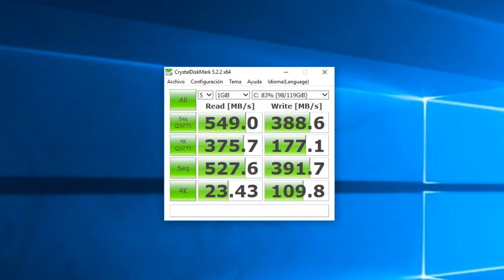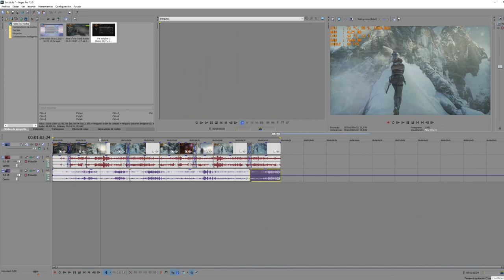review: El PC GAMING EXCLUSIVO que me envió MSI | i7 7700 , 16GB DDR4 & GTX 1070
Link RAM RGB GSKILL

EN QUÉ MINUTO EMPIEZA CADA JUEGO:

The Witcher 3: 3:30
Crysis 3: 6:30
Overwatch: 9:30
Rise Of The Tomb Raider: 12:30

MIS PERIFÉRICOS: Ratón [RENSHI GUANG]
Ratón 2 [CORSAIR GLAIVE]
Monitores/altavoces de studio
Mando/Gamepad Xbox One S para PC:

COMPONENTES DE MI PC GAMING:

Kit de refrigeración líquida
Tarjeta gráfica
Memoria Ram
Placa Base
Fuente de alimentación

OS LO RECOMIENDO - [Caja/Gabinete] Corsair SPEC-O4

OS LO RECOMIENDO - [Caja/Gabinete] Corsair 460X

OS LO RECOMIENDO - [Ratón/Mouse] Sharkoon Skiller SGM1
[Ratón/Mouse] Asus ROG Spatha
OS LO RECOMIENDO - [Ratón/Mouse] NewSkill Renshi Guang
[Ratón/Mouse] James Donkey 007
OS LO RECOMIENDO - [Ratón gaming] Corsair Scimitar PRO RGB
OS LO RECOMIENDO - [Ratón gaming] Corsair GLAIVE RGB Aluminum
OS LO RECOMIENDO - [Ratón gaming] Corsair GLAIVE RGB Negro
OS LO RECOMIENDO - [Ratón gaming] Ozone Neon PARA ZURDOS y diestros
[Teclado mecánico] RK SIDE 108 (switches cherry MX)
OS LO RECOMIENDO - [Teclado mecánico] Corsair K95 Platinum (Switches Cherry MX)
OS LO RECOMIENDO - [Teclado mecánico] Asus ROG Claymore Core
OS LO RECOMIENDO - [Teclado mecánico] Newskill Hanshi Spectrum
OS LO RECOMIENDO - [Teclado mecánico] Mantistek GK2 104:
OS LO RECOMIENDO - [Teclado mecánico] Eagle Z77
[Teclado Meca-membrana] MSI Interceptor DS4200: